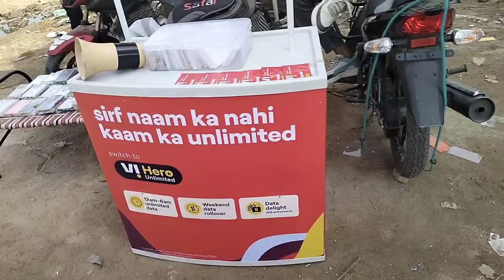September 14, 2023 | अब मैं क्या काम करता हूँ🙏 Vi Boy Struggle Life vlogs